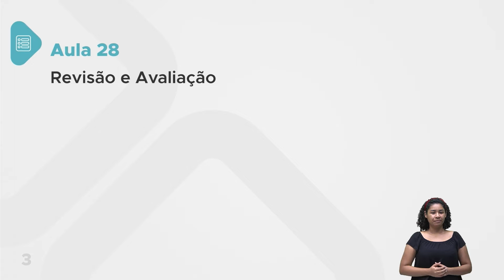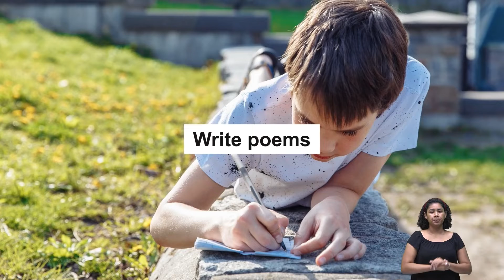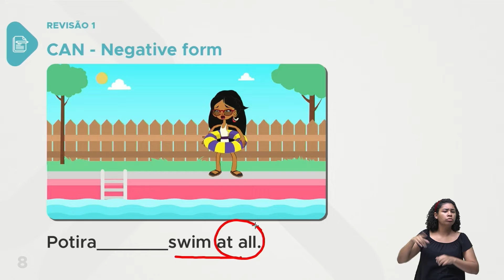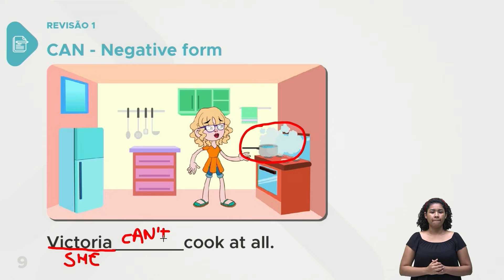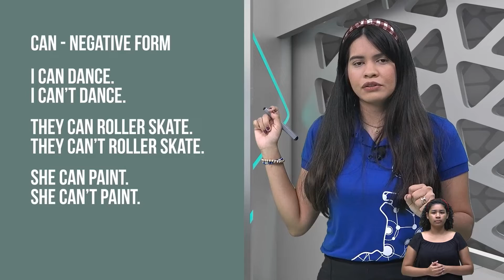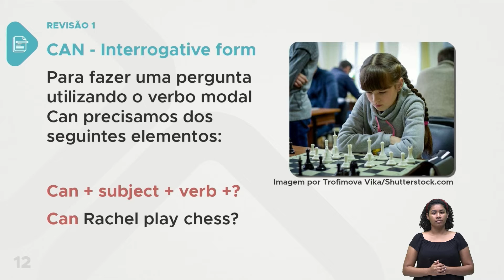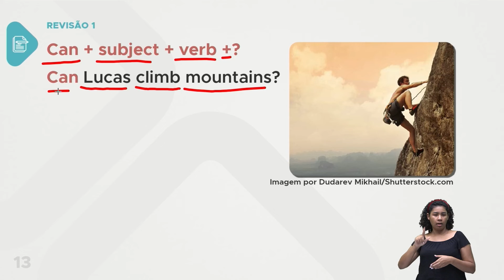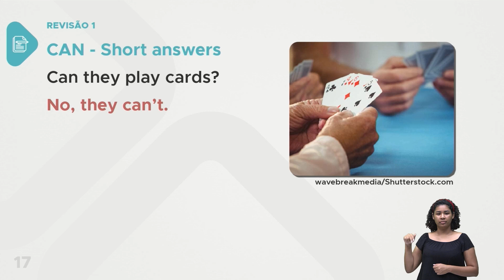Língua Inglesa - Aula 28 - Revisão 01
Revisão